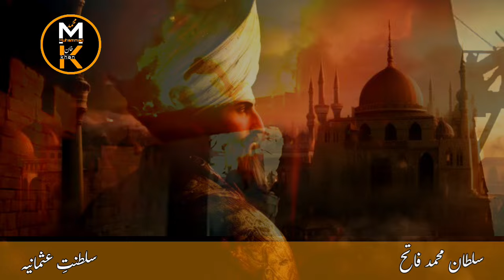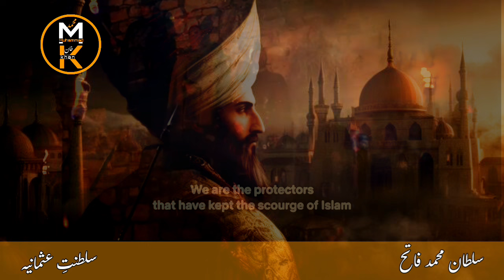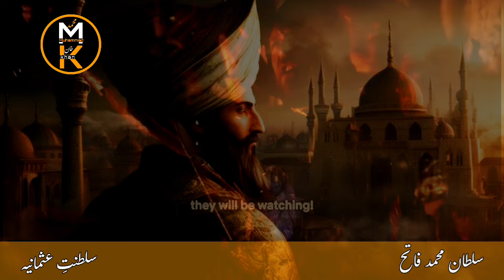Mehmed The Conqueror Ep04|The Sultan Who Shaped History| Constantinople's Fall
Sultan Mehmed II (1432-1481) was a renowned Ottoman Sultan who conquered Constantinople in 1453, marking a significant turning point in history. He expanded the empire through military campaigns, implemented administrative reforms, and promoted art, architecture, and literature, commissioning iconic buildings like Topkapi Palace. Mehmed II is remembered as a brilliant military strategist, effective administrator, and patron of arts, cementing his place in history as one of the greatest Ottoman Sultans, leaving a lasting legacy in politics, culture, and architecture.